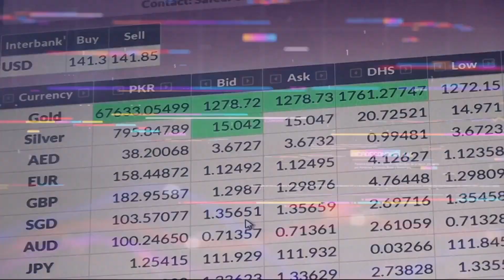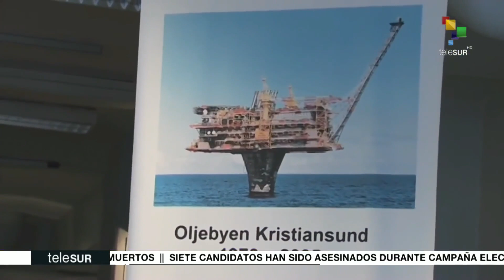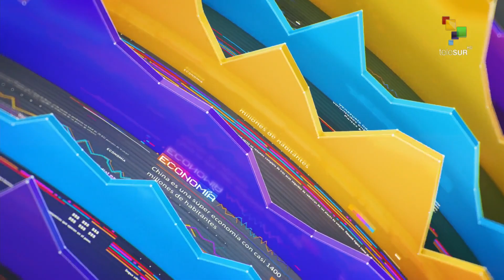Impacto Económico: Quiebre de empresas en Chile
En Contexto: Fiebre del oro Relaciones China-Rusia